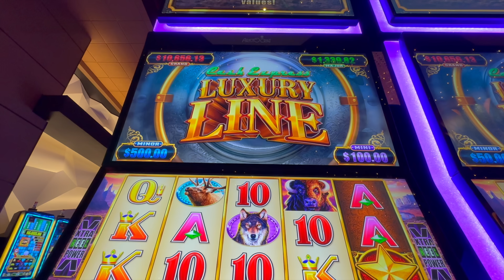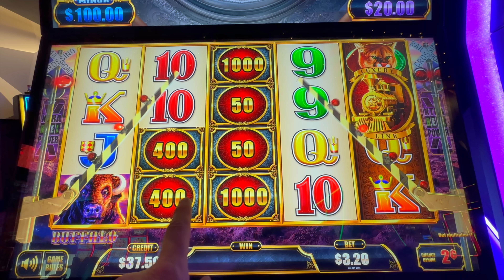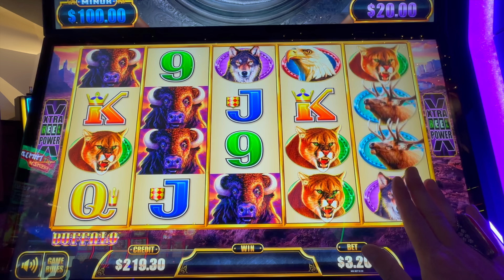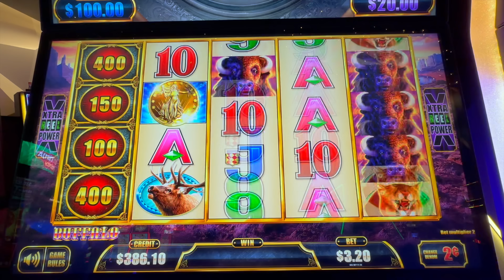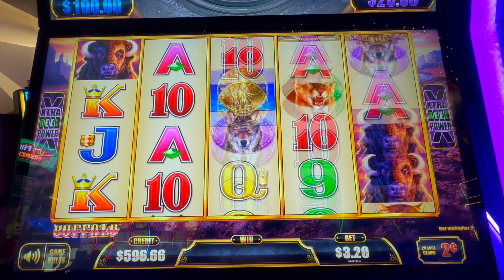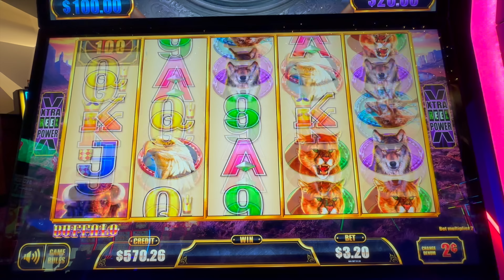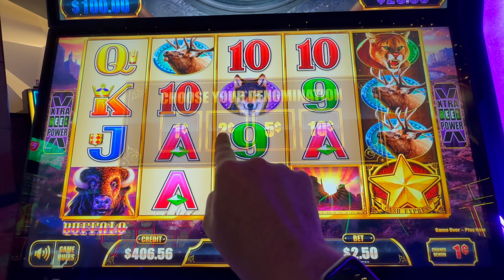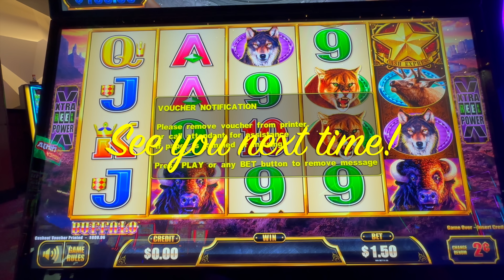CASH EXPRESS trains roll in for BIG WINS on Luxury Line Buffalo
2. LIKE 👍🏻 each video
3. COMMENT 🗣️ on each video
4. SHARE ⏩ the video on your Social Media platforms (FaceBook etc)
5. WATCH 👀 the video all the way through (without skipping)

USA

Featured in this video:
Cash Express Luxury Line Buffalo